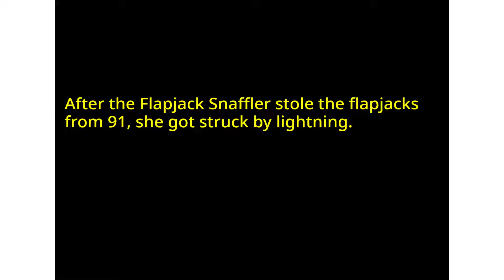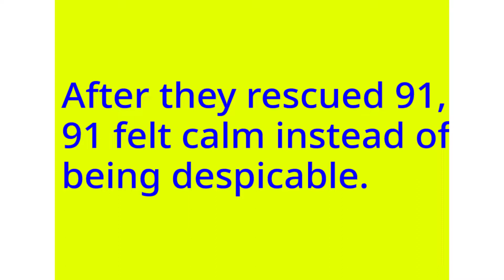Numberblocks full season: Until every unluckies arrive to save the day